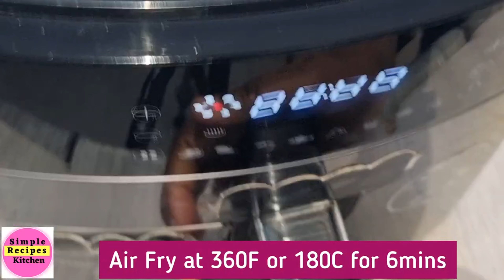HOW TO MAKE AIR FRYER DOUGHNUTS ( DONUTS) AND BAGELS RECIPES . HOMEMADE AND FROM SCRATCH.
HOW TO MAKE( DONUTS ) DOUGHNUTS AND  BAGELS IN THE AIR FRYER FROM SCRATCH. Easy air fryer doughnts and bagels recipes.

Try These Air fryer Bread Recipes At Home. You will Never Bread Again.

 OR

INGREDIENTS FOR AIR FRYER DONUTS

3 Cups of All Purpose  Flour 380g
2 teaspoons Active Dry  Yeast or Instant Dry
1 Cup  or 160ml  Warn milk ( luke warm)
1 egg
4 tabelspoons sugar
1/2 teaspoon Salt

⛔️DO NOT START THE AIR FRYER FOR THE SECOND RISE /PROOFING.

1. Air fry at 360F or 180C for 6mins after preheating for 5 mins
Note air fry time and temp may vary depending on the size of your air fryer mine is 5liter size basket.

INGREDIENTS: FOR AIR FRYER BAGELS

3 Cups of All Purpose  Flour 375g
1 Cup of Warm Water 240ml  ( Not boiling hot) 101F or 51C
2 teaspoons Yeast - Instant Dry
2 tablespoons Sugar
1 teaspoon Salt
extra 2 tablespoons sugar for the boiling water
Eggwash: 1 egg and 1 tablespoons milk

1. Air fry at 360F or 180C for 15mins   Preheat  7mins
Note air fry time and temp may vary depending on the size of your air fryer mine is 5 liters size basket.